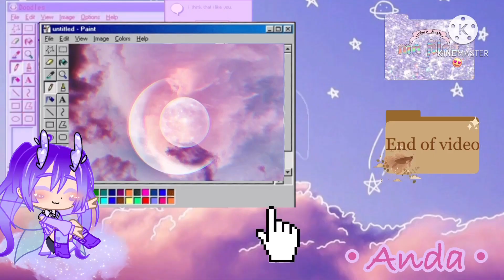❦ 𝙻𝚊𝚕𝚊 𝙼𝚎𝚖𝚎 𝚋𝚞𝚝... ᴅɪғғᴇʀᴇɴᴛ ❦ // ☕︎︎ 𝑂𝑟𝑖𝑔𝑖𝑛𝑎𝑙 𝑐𝑜𝑛𝑐𝑒𝑝𝑡? ☕︎︎ //♥︎𝗗𝗸𝗨𝗸♥︎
꧁𝔻𝔼𝕊ℂℝ𝕀ℙ𝕋𝕀𝕆ℕ꧂
⚠︎︎ 𝚃𝚑𝚒𝚜 𝚒𝚜 𝚝𝚑𝚎 𝙳𝚎𝚜𝚌𝚛𝚒𝚙𝚝𝚒𝚘𝚗 𝙸 𝚠𝚒𝚕𝚕 𝚑𝚊𝚟𝚎 𝚏𝚘𝚛 𝚎𝚟𝚎𝚛𝚢 𝚟𝚒𝚍𝚎𝚘 𝚒𝚏 𝙸 𝚍𝚘𝚗’𝚝 𝙸 𝚖𝚊𝚢 𝚑𝚊𝚟𝚎 𝚏𝚘𝚛𝚐𝚘𝚝 ⚠︎︎

✍︎︎ 𝕋𝕙𝕖 𝕔𝕙𝕒𝕣𝕒𝕔𝕥𝕖𝕣𝕤 𝕀 𝕦𝕤𝕖𝕕 𝕚𝕟 𝕥𝕙𝕖 𝕧𝕚𝕕𝕖𝕠 (𝕚𝕗 𝕒𝕟𝕪) 𝕕𝕠𝕟’𝕥 𝕒𝕝𝕨𝕒𝕪𝕤 𝕒𝕔𝕥 𝕝𝕚𝕜𝕖 𝕥𝕙𝕚𝕤 𝕠𝕣 𝕒𝕔𝕥 𝕝𝕚𝕜𝕖 𝕥𝕙𝕚𝕤 𝕒𝕥 𝕒𝕝𝕝! 𝕀’𝕞 𝕛𝕦𝕤𝕥 𝕗𝕠𝕝𝕝𝕠𝕨𝕚𝕟𝕘 𝕥𝕙𝕖 𝕥𝕣𝕖𝕟𝕕 (𝕚𝕗 𝕒𝕟𝕪) ☘︎︎

❤︎ I ᴅᴏɴ’ᴛ ᴡᴀɴɴᴀ sᴇᴇ ʜᴀᴛᴇ ᴄᴏᴍᴍᴇɴᴛs, ʏᴏᴜ ᴄᴏᴜʟᴅ sʜᴀʀᴇ ʏᴏᴜʀ ᴏᴘɪɴɪᴏɴ ʙᴜᴛ ɪɴ ᴀ ɴɪᴄᴇ ᴡᴀʏ! シ

ఌ 𝐽𝑜𝑖𝑛 𝑚𝑦 𝑀𝑒𝑚𝑏𝑒𝑟𝑠ℎ𝑖𝑝𝑠 𝑡𝑜 ℎ𝑒𝑙𝑝 𝑡ℎ𝑒 𝑐ℎ𝑎𝑛𝑛𝑒𝑙 𝑖𝑚𝑝𝑟𝑜𝑣𝑒 𝑎𝑛𝑑 𝑡𝑜 𝑎𝑐𝑐𝑒𝑠𝑠 𝐵𝑎𝑑𝑔𝑒𝑠, 𝑠𝑡𝑖𝑐𝑘𝑒𝑟𝑠, 𝑎𝑛𝑑 𝑒𝑡𝑐! 𝑌𝑜𝑢 𝑐𝑎𝑛 𝑠𝑡𝑜𝑝 𝑎𝑛𝑦𝑡𝑖𝑚𝑒 ఌ

☏ 𝗜 𝗺𝗮𝘆 𝗻𝗼𝘁 𝗵𝗲𝗮𝗿𝘁 𝗲𝘃𝗲𝗿𝘆 𝗰𝗼𝗺𝗺𝗲𝗻𝘁 𝗯𝘂𝘁 𝗜 𝘄𝗶𝗹𝗹 𝗵𝗲𝗮𝗿𝘁 𝘁𝗵𝗲 𝗼𝗻𝗲𝘀 𝗜 𝗹𝗶𝗸𝗲! (𝗥𝗲𝗺𝗲𝗺𝗯𝗲𝗿 𝗜 𝘀𝘁𝗶𝗹𝗹 𝗹𝗼𝘃𝗲 𝗺𝘆 𝗳𝗮𝗻𝘀 ♡︎)

 ⓈⓉⓊⒻⒻ Ⓘ ⓊⓈⒺ ⓉⓄ Ⓜ︎ⒶⓀⒺ Ⓜ︎Ⓨ ⓋⒾⒹⒺⓄⓈ ( 𝙽𝚘𝚝 𝚊𝚕𝚕 𝚝𝚑𝚎 𝚃𝚒𝚖𝚎)  (𝙈𝙖𝙮 𝙜𝙚𝙩 𝙪𝙥𝙙𝙖𝙩𝙚𝙙 )

✔︎  I͜͡b͜͡i͜͡s͜͡ P͜͡a͜͡i͜͡n͜͡t͜͡ X͜͡
✔︎ M͜͡y͜͡ p͜͡h͜͡o͜͡n͜͡e͜͡ ♕
✔︎ P͜͡i͜͡c͜͡s͜͡A͜͡r͜͡t͜͡
✔︎ G͜͡A͜͡C͜͡H͜͡A͜͡ C͜͡L͜͡U͜͡B͜͡!͜͡
✔︎ 𝔸𝕟𝕕 𝕖𝕥𝕔?

☺︎︎ 𝙸𝚏 𝚢𝚘𝚞 𝚌𝚊𝚗 𝚍𝚘𝚗’𝚝 𝚜𝚙𝚛𝚎𝚊𝚜 𝚗𝚎𝚐𝚊𝚝𝚒𝚟𝚒𝚝𝚢 𝙸 𝚌𝚊𝚗 𝚑𝚎𝚕𝚙 𝚒𝚏 𝚢𝚘𝚞𝚛 𝚒𝚗 𝚊 𝚋𝚊𝚍 𝚖𝚘𝚘𝚍! 𝙸𝚏 𝚢𝚘𝚞𝚛 𝚖𝚎𝚊𝚗 𝚝𝚘 𝚖𝚎 𝚋𝚎𝚌𝚊𝚞𝚜𝚎 𝚘𝚏 𝚖𝚢 𝚕𝚊𝚌𝚔 𝚘𝚏 𝚠𝚘𝚛𝚔. 𝚂𝚘𝚛𝚛𝚢 𝚋𝚞𝚝 𝚜𝚘𝚖𝚎𝚝𝚒𝚖𝚎𝚜 𝙸 𝚊𝚖 𝚛𝚎𝚊𝚕𝚕𝚢 𝚋𝚞𝚜𝚢 ☕︎︎

♡´･ᴗ･`♡  Bye Andies or Andias! ( ♥︎ ʏᴏᴜʀ ɴɪᴄᴋɴᴀᴍᴇs ᴍᴀʏ ɴᴏᴛ ᴀʟᴡᴀʏs ᴜsᴇ  ♥︎ )

⌨︎︎ ꕥ ᗩᒪᔕO ᗪOᑎ’T ᗴ᙭ᑭᗴᑕT ᗰᗴ TO ᑌᑭᒪOᗩᗪ ᗴᐯᗴᖇᗪᗩY ᑕᗩᑌᔕᗴ ᔕOᗰᗴTIᗰᗴᔕ I ᗩᗰ ᗷᑌᔕY ᗯITᕼ ᔕᑕᕼOOᒪ ᗩᑎᗪ ᑭᗴᖇᔕOᑎᗩᒪ ᒪIᖴᗴ ✍︎︎☕︎︎⌨︎︎

( ˘ ³˘)♥︎ 𝔹𝕪𝕖 𝕓𝕖𝕒𝕦𝕥𝕚𝕗𝕦𝕝 ☘︎︎